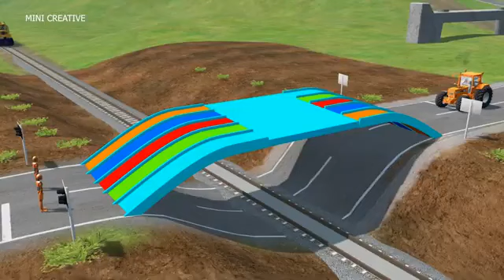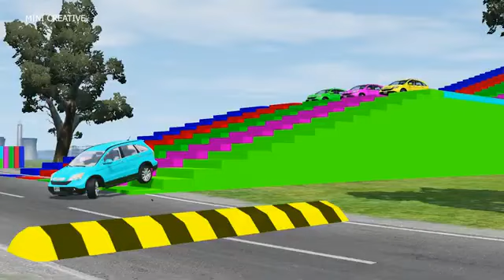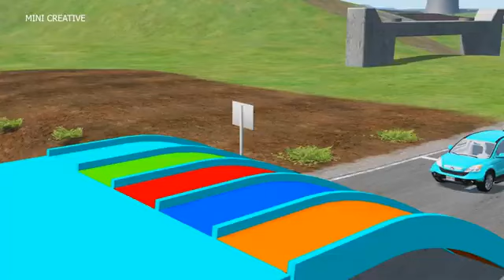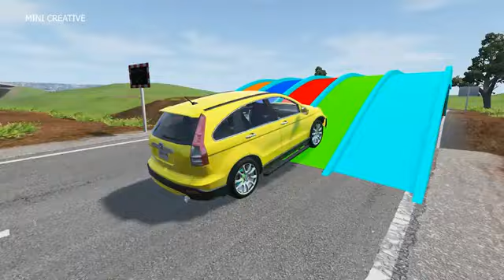Double Flatbed Trailer Truck vs Speedbumps Train vs Cars Beamng.Drive#3